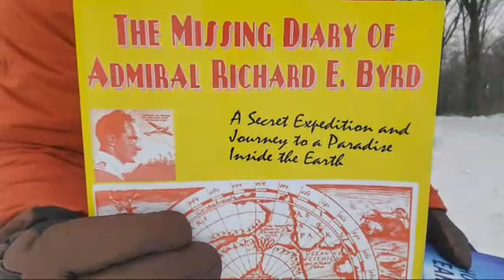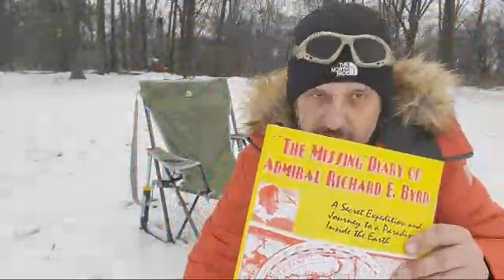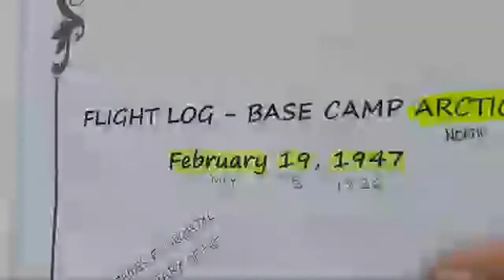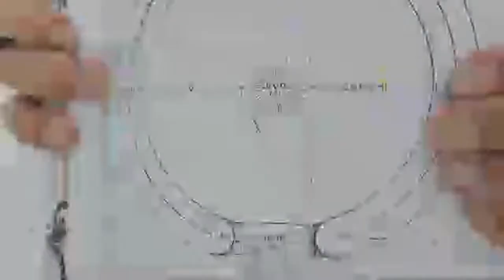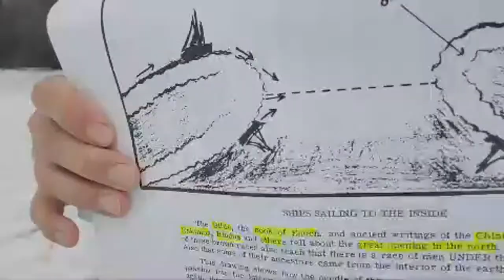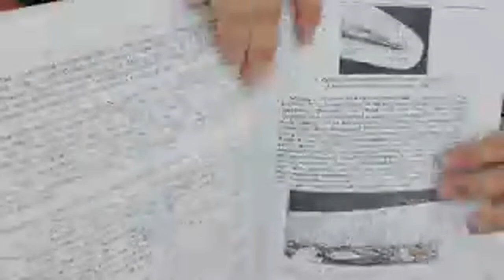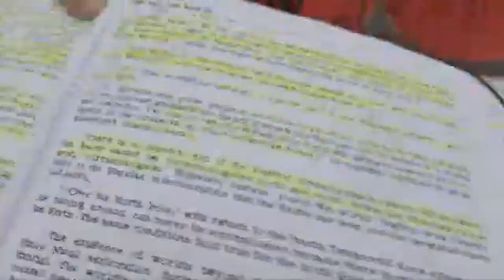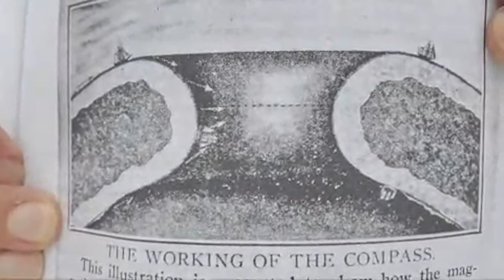O DIÁRIO DO ALMIRANTE RICHARD E BYRD 2023